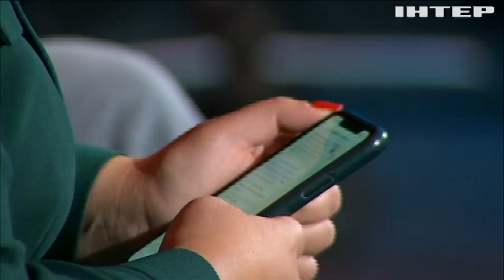"МИР чи ВіЙНА", випуск за 9 жовтня 2020 року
На телеканалі "Інтер" новий випуск масштабного соціально-політичного ток-шоу "Мир чи війна"
У студії ведучі і гості програми обговорили важливі для українського суспільства питання.

Тематика шоу стосується не лише миру та війни, а й будь-яких важливих для України тем, у яких усе більше присутня діалектика протиставлень - розвиток-занепад, багатство-бідність, єдність-розбрат.